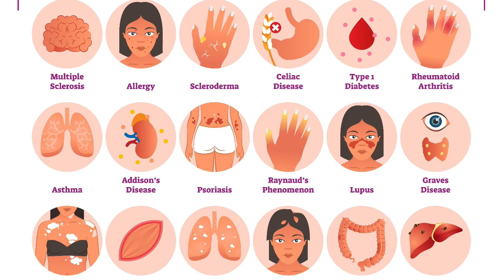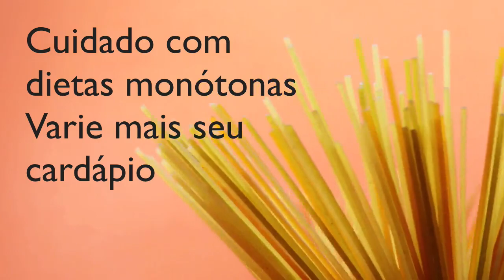CAUSAS NUTRICIONAIS E NÃO NUTRICIONAIS PARA OS DEDOS INCHADOS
Você acorda com a mão dormente? A aliança apertada? Os olhos inchados?

Estes sinais podem estar relacionados a um conjunto de fatores:

- Posicionamento ao dormir - pessoas que dormem de barriga para baixo acumulam mais linfa nas mãos e pálpebras;

- Deficiências circulatórias - é importante investigar a presença de problemas renais ou cardíacos;

- Intoxicação - o mais comum. O inchaço pode ser uma defesa do corpo, tentativa de diluir toxinas. Isto pode acontecer após o consumo de álcool mas também após o consumo de outros alimentos aos quais você tenha hipersensibilidades.

Para desinchar: lave o rosto pela manhã com água fria, beba um copo de água com meio limão espremido, aumente o consumo de brássicas (couve, brócolis, repolho, couve-flor). Este vegetais estimulam a desintoxicação e a eliminação de toxinas. Aumente o consumo durante o dia nas saladas, sopas e sucos. Evite o consumo de glúten, carboidratos de alto índice glicêmico, laticínios e álcool. Beba pelo menos 40 ml de água por quilo de peso, diariamente. Por exemplo, se você tem 60 kg, multiplique este peso por 40. Você deverá ingerir pelo menos 2.400 ml de água ao dia para estimular a eliminação de toxinas.